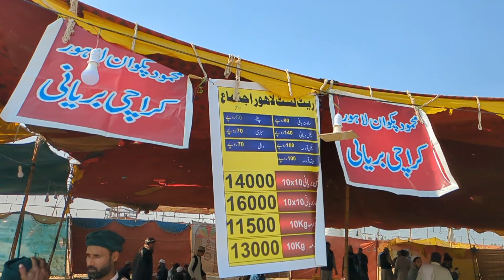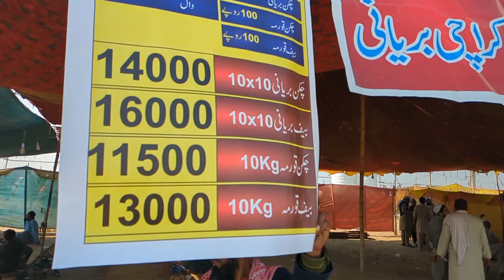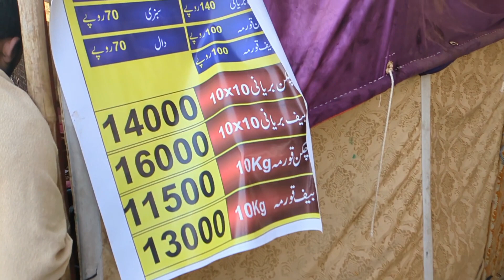Canteen Lahore Ijtema 😍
Food program Ijtema